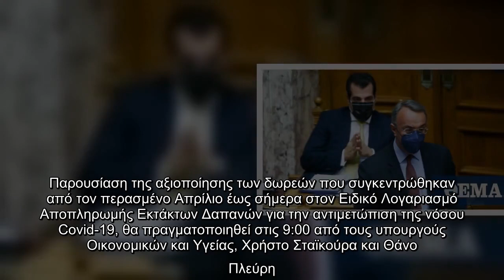Σταϊκούρας και Πλεύρης παρουσιάζουν τις δωρεές για την αντιμετώπιση τη πανδημίας